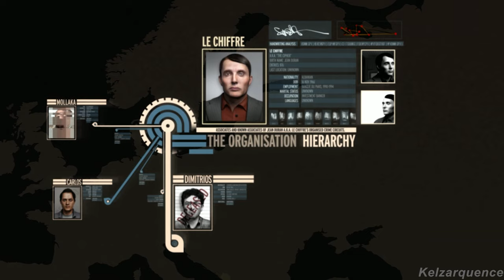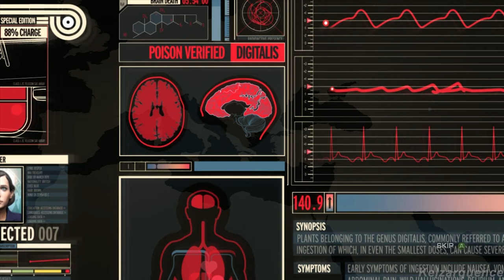007: Quantum of Solace | Xbox 360 • Walkthrough [PART 3]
007: Quantum of Solace (2008), captured on Xbox 360

TIMESTAMPS:
0:00 10. Montenegro Train
10:27 11. Casino Royale
23:30 12. Casino Poison
26:58 13. Barge